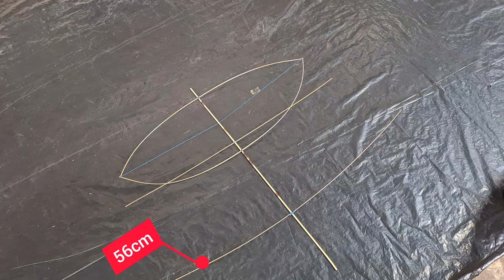Tutorial Lengkap Membuat Layangan Sidorjoan Mini Pegon Khas Banyuwangi Simpel Dan mudah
Tutorial cara membuat layangan pegon khas banyuwangi super mini hanya dua jengkal dengan ukuran sayap 50cm. Bambu menggunakan petung dan pita sendaren menggunkan karung. Plastik memakai plastik meteran warna hitam, oren dan merah. Untuk pengikat menggunakan benang jahit dan perekat menggunakan lem castol.